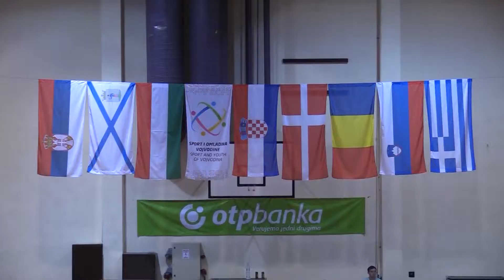Rukometni turnir „Vojvođanska banka - Kanjiža kup“ od 22. do 25.avgusta